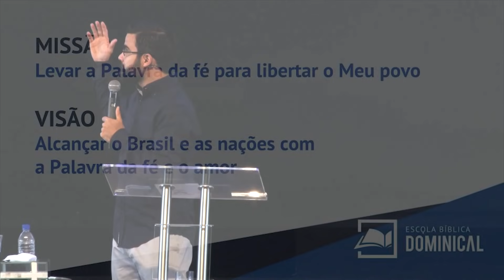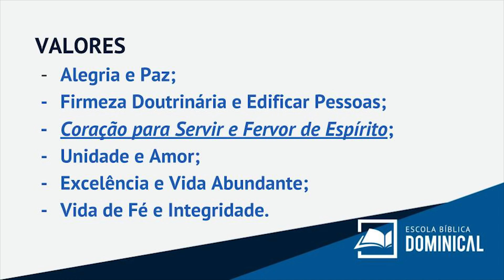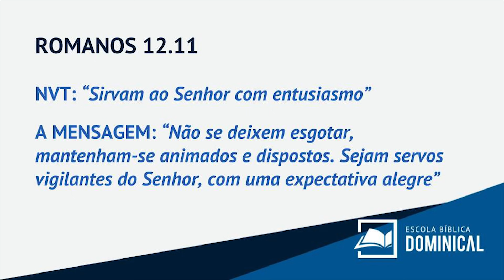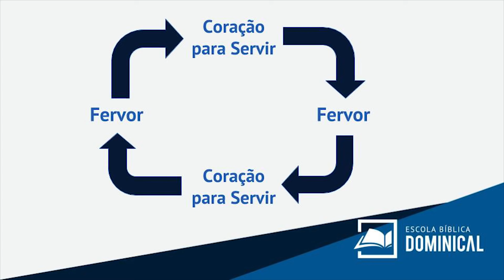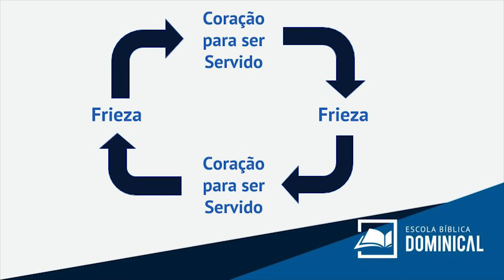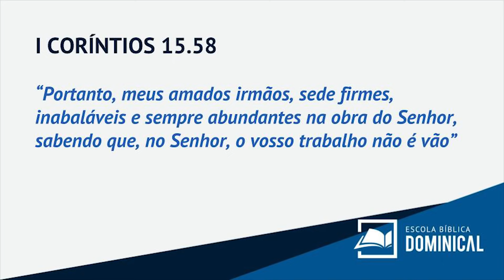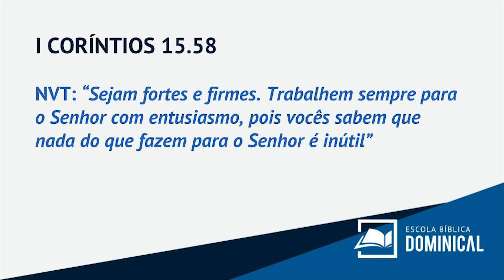Coração para Servir e Fervor do Espírito | Perilo Borba | Domingo Manhã 24.06.2018